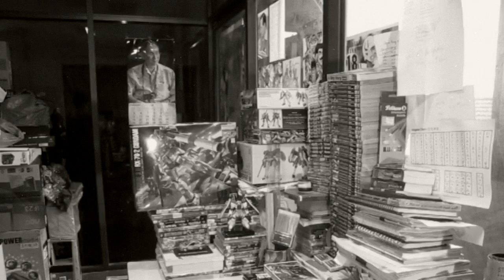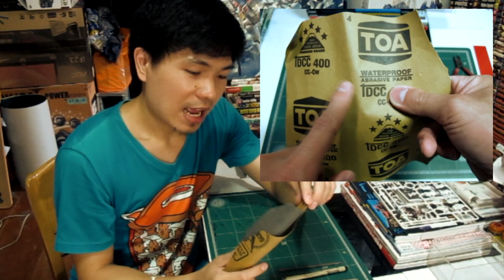พี่เอ Gunpla Tutorial EP1 : อุปกรณ์ในการต่อพลาสติกโมเดลสำหรับมือใหม่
EP1 : อุปกรณ์ในการต่อพลาสติกโมเดลสำหรับมือใหม่

แชแนล "กันพลา & พลาสติกโมเดล บิวเดอร์" ในตอนที่ 1 ผมจะแนะนำเกี่ยวกับเครื่องไม้เครื่องมือเบื้องต้นสำหรับผู้ที่เริ่มหัดต่อพลาสติกโมเดลเป็นครั้งแรก โดยอุปกรณ์ที่ผมแนะนำนั้นสามารถหาซื้อได้ง่ายและในราคาที่ย่อมเยา อีกทั้งบางอุปกรณ์ยังสามารถหาได้จากในบ้านของเราเองอีกด้วย

สิ่งที่ผมอยากจะบอกก็คือ เมื่อเริ่มแรกในการหัดต่อพลาสติกโมเดล เราควรเริ่มต้นจากการลงทุนในงบประมาณที่น้อยๆก่อน จนกว่าเราจะเริ่มรู้สึกว่าเราชอบงานอดิเรกประเภทนี้อย่างจริงๆจังๆ จากนั้นจึงค่อยเริ่มต้นซื้อหาอุปกรณ์ที่มีคุณภาพและเหมาะสมสำหรับการต่อพลาสติกโมเดลยิ่งขึ้นมาใช้งานครับ